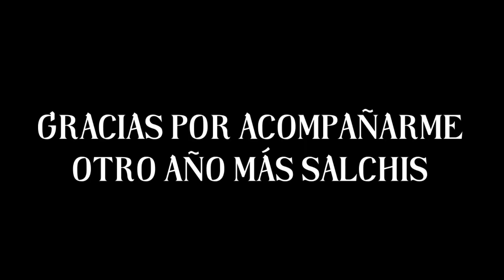Soy yo o el 2021 pasó muy rápido????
Si quieres ver mas VIDEOS.
Te lo agradecería de kokoro.
loviu salchipower hasta la muerte bb.